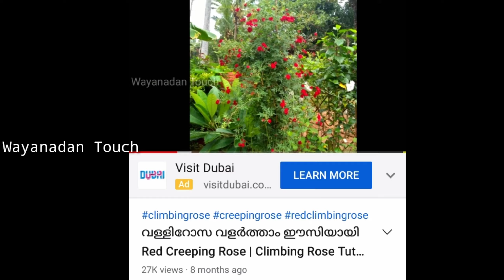എന്നോട് വള്ളി റോസയും മറ്റു ചെടികളും ആവശ്യപ്പെട്ടവർ കാണുക | Wayanadan Touch Online Plant Sale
Let me know your Feedback and suggestions

Lovingly,
Sreejisha
Wayanadan Touch